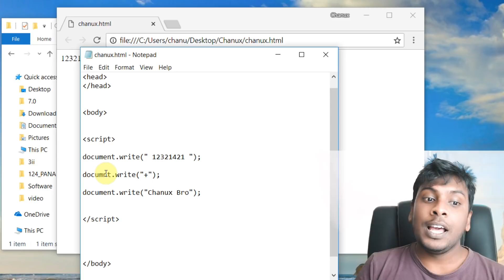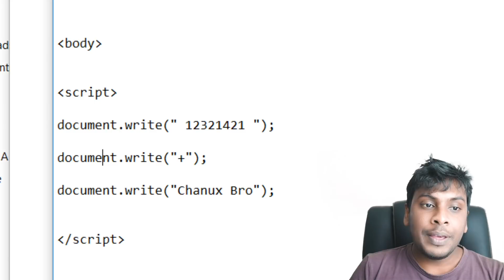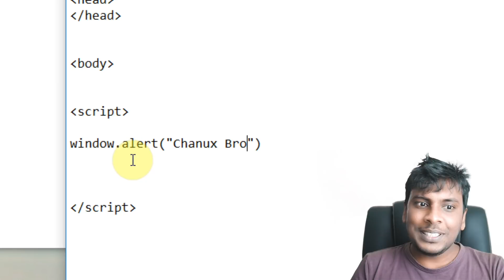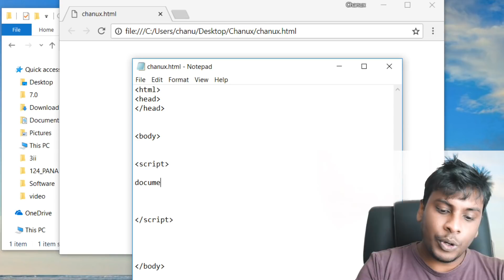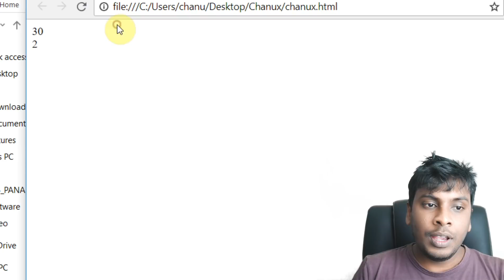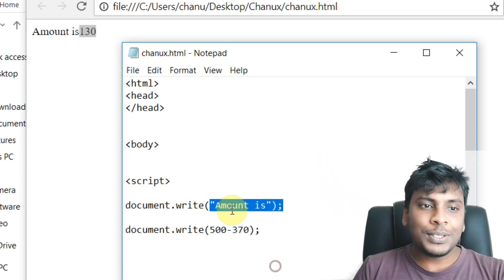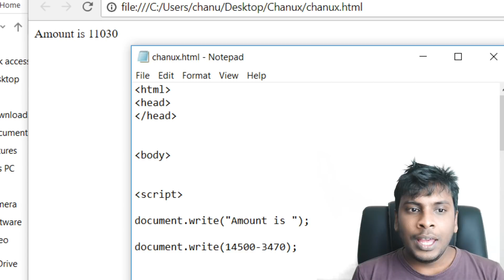Sinhala Programming Basics lesson 02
Chanux Academy Programming Basics මුල සිට සරලව 02 පාඩම. හැම අදහසක්ම ගැටලුවක්ම පහලින් කමෙන්ට් කරන්න..